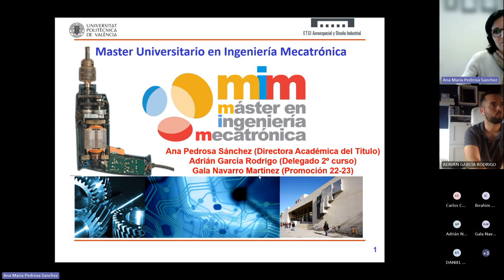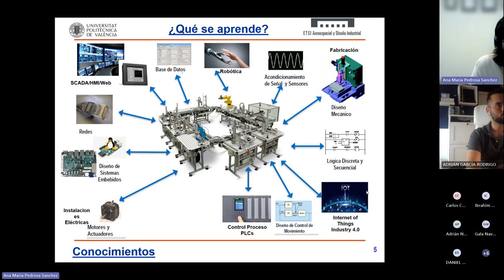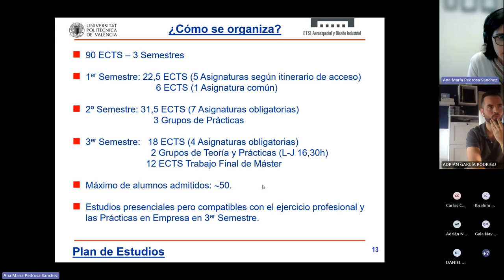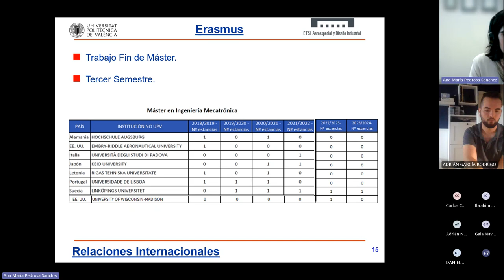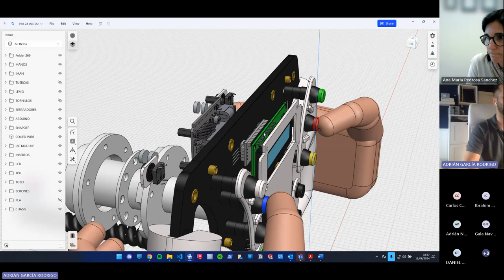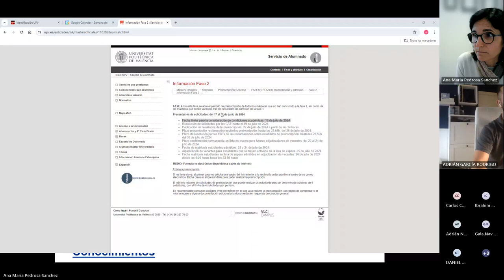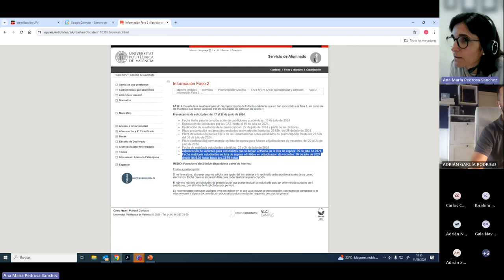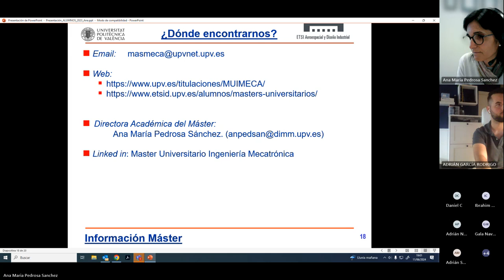Máster Universitario en Ingeniería Mecatrónica - Webinar 2024 - UPV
Máster Universitario en Ingeniería Mecatrónica

Webinar 2024